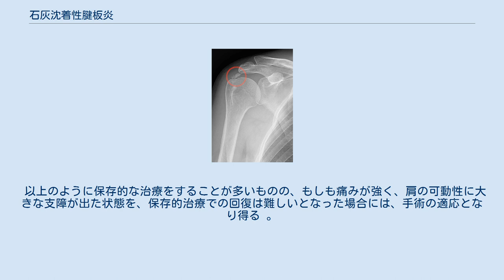石灰沈着性腱板炎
石灰沈着性腱板炎（せっかいちんちゃくせいけんばんえん）とは、肩に存在する腱板の内部でリン酸カルシウムが結晶化して沈着したことによって発生する炎症のことである。
このため、肩に痛みが出るなどの問題が発生する。
なお、石灰沈着性腱炎（せっかいちんちゃくせいけんえん）や、石灰性腱炎（せっかいせいけんえん）などとも呼ばれる。
 石灰沈着性腱板炎は、肩にある腱板の内部でリン酸カルシウムが結晶化したことが原因で、その周囲に炎症が起こって発生し、その結果、痛み出したり、肩の可動性が損なわれたりする 。
 病名に「石灰」と付くものの、炭酸カルシウムが沈着するわけではない。
腱板内で結晶化したリン酸カルシウムは、発症初期の頃は濃厚なミルク状であり、この時点であれば、痛みを早期に無くすために、腱板に注射針を刺して、ミルク状のリン酸カルシウムの結晶を吸引して取り除くという治療も行われる 。
 発症から時が経つにつれて、濃厚なミルク状だったものが、徐々に粘度を増して、さらには硬く変化してゆく 。
 こうして硬く沈着したリン酸カルシウムの結晶が原因で、強い痛みが時々再発するようになることもあり、また、肩の動きに大きな支障が出る場合もある 。
 ただ、沈着したリン酸カルシウムの粘度や硬さなどはともかくとして、リン酸カルシウムの結晶が、より多く溜まると痛みが増してゆく 。
 さらに、腱板を突き破って滑液包へとリン酸カルシウムの結晶が漏出すると、患者は激痛に襲われる 。
 石灰沈着性腱板炎を発症すると、多くの患者は、肩に痛みが突然現れたという症状を訴える 。
 場合によっては、睡眠が妨げられるほどの痛みを訴えることもある。
また、肩の可動性が低下し、患側の肩や上腕を動かせないこともある。
この他、上腕骨大結節に圧痛を認めることが知られている 。
 五十肩と似た症状を訴える患者もいるものの、X線撮影をすると肩に結晶化したリン酸カルシウムが、X線を吸収した像として写る点が五十肩と異なっている。
 石灰沈着性腱板炎は、40歳代から50歳代の女性に好発する 。
 急性期 まだ腱板内で結晶化したリン酸カルシウムがミルク状であるならば、まずは、そこに注射針を指して吸引して抜き取る 。
 あとは、患部を固定するなどして、患部の安静を図る。
場合によっては炎症を抑えるために、非ステロイド性抗炎症薬の内服、または、滑液包内にステロイド系抗炎症薬の注射用製剤を注射する。
特に強い痛いを訴える場合には、対症療法として、滑液包内に局所麻酔薬を注射して痛覚を麻痺させる方法をとる 。
 回復期 急性期の治療によって痛みが充分に取れたところで、肩への温熱療法を行ったり、同様の効果を狙って患者には入浴を薦めたりもする。
さらには、運動療法を試みる場合もある 。
 その他 シメチジンの内服を行うと、石灰化が軽快すると言われている。
 以上のように保存的な治療をすることが多いものの、もしも痛みが強く、肩の可動性に大きな支障が出た状態を、保存的治療での回復は難しいとなった場合には、手術の適応となり得る 。